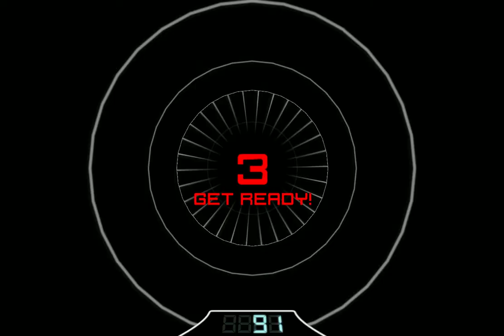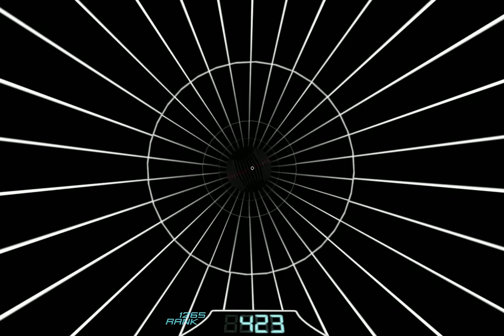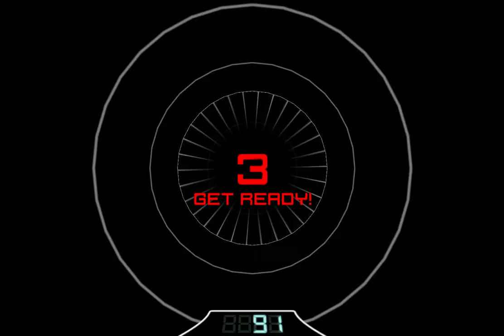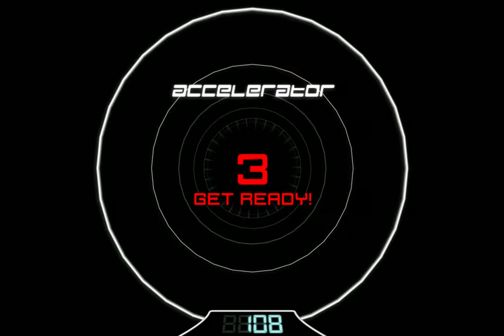Accelerator: Fastest and most intense game ever?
Oh god I enjoyed this game, took me fricken ages to upload though :(